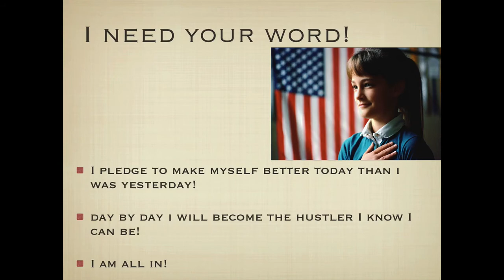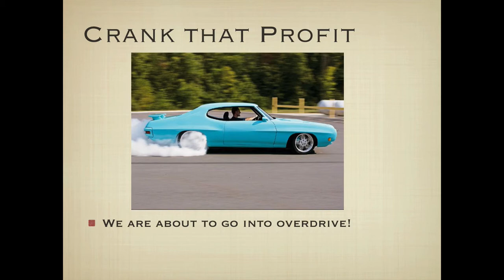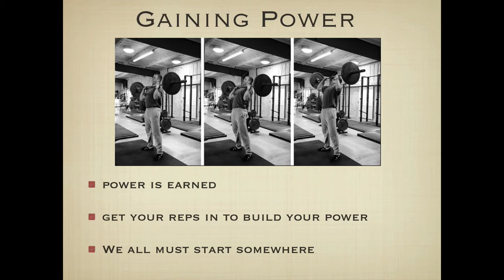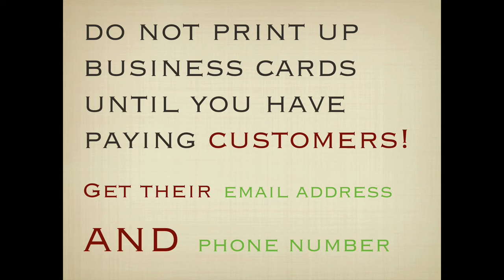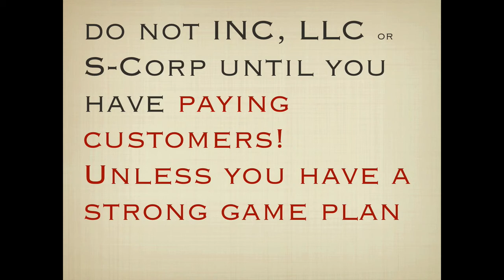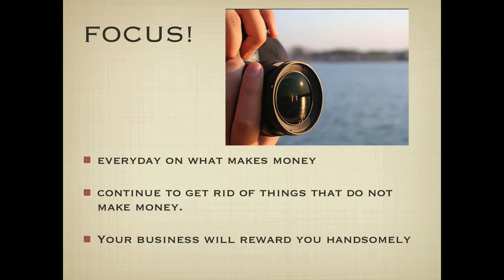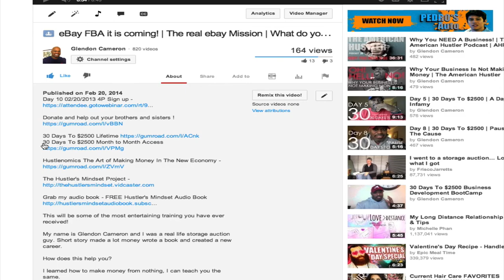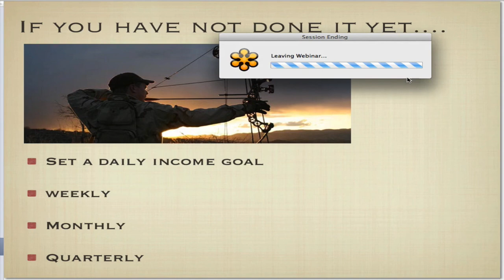Day 10 Building A Business